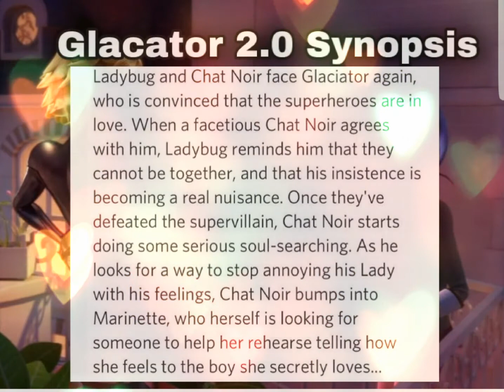Miraculous Ladybug Glacator 2.0 Sypnosis